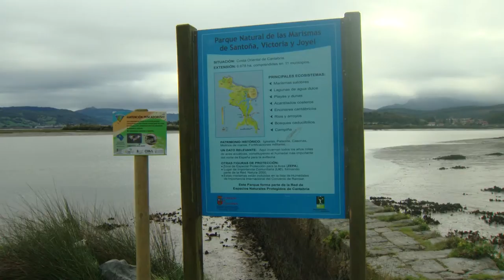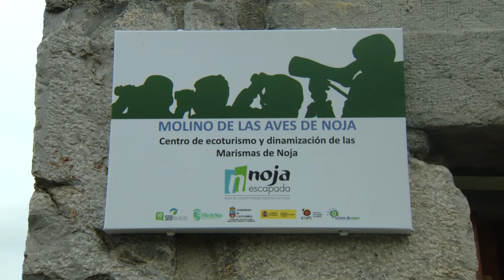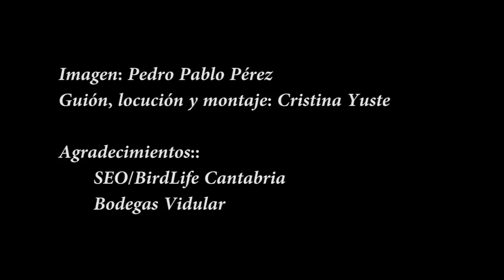Tiempo de Aves en la costa de Cantabria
Las Marismas de Santoña, Victoria y Joyel acoge en esas fechas 20.000 ejemplares de aves acuáticas.  Fue la primera Zona de Especial Protección para las Aves (ZEPA) declarada en la región, y los complejos y variados ecosistemas que alberga le otorgaron otra categoría dentro de la Red Natura 2000, la de Lugar de Importancia Comunitaria (LIC). No te pierdas este reportaje de EFEverde en el que además descubrirás una bodega con viñedos en Red Natura 2000.